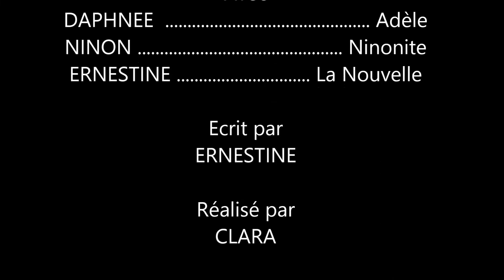COLLEGE EN FOLIE - Spécialité belge (S4 E4)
Le collège en folie est de retour, avec cette fois 3 amies prêtes à se régaler à la cantine. Musique de la danse de Ninonite  : Chacha Fontanez.